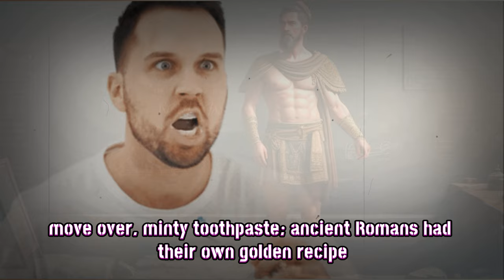Crazy History Facts You Won’t Learn in School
Let’s take a wild Ride on a Rollercoaster through Time as we uncover some weird crazy History Facts, you never learned in School! From Cleopatra's linguistic Prowess to the Great Emu War and a Toothpaste Recipe that'll make your modern minty Blends blush…